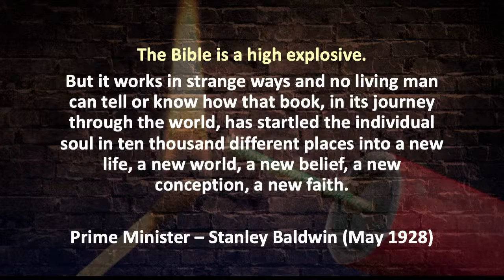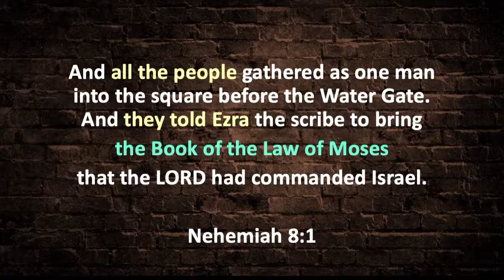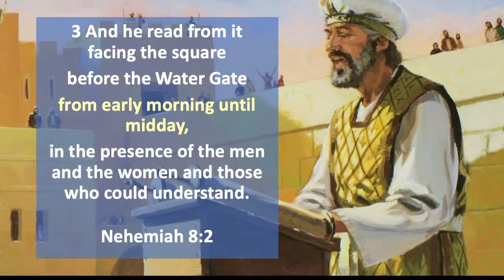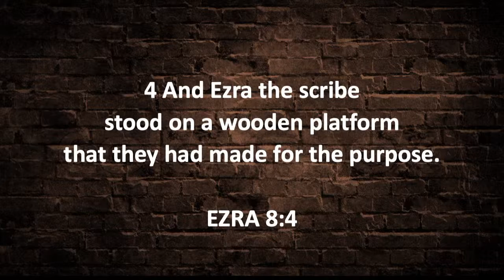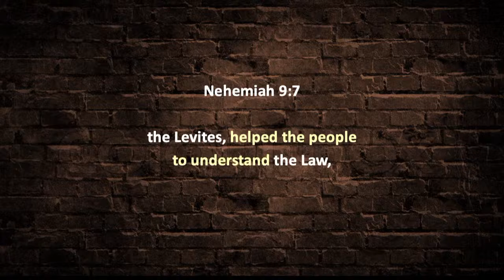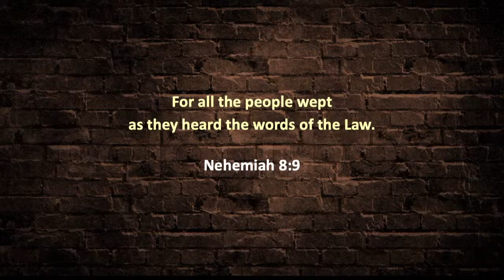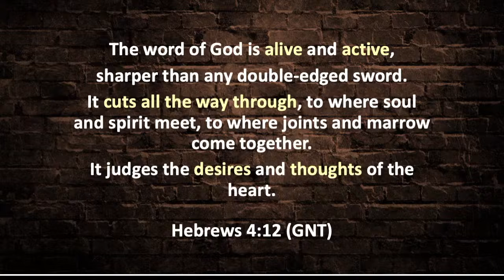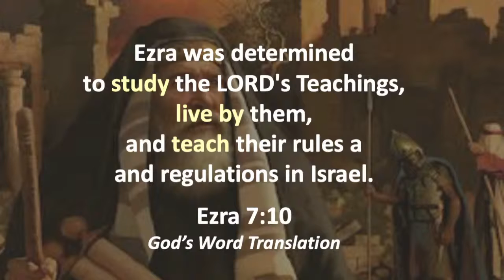'The Power of God's Word' Nick's Talk (Nehemiah 6)